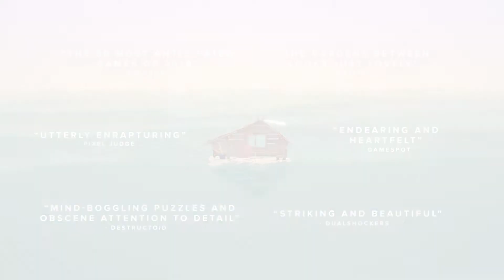The Gardens Between Trailer | Jumbla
Launch-day game trailer for Australia-based developer The Voxel Agents and their award-winning project, The Gardens Between.

The game was recognised by Apple as its Mac Game of 2018 - rapt to have worked with a fellow Aussie company to promote their work.

The trailer itself captures the game's essence via a series of gameplay sequences that showcase its beauty.

Jumbla is a design-driven animation and motion graphics studio.

Story and design is at the heart of everything we do.

Our animation and motion graphics artists create visually stunning pieces in a huge range of styles. Our interconnected studios in the London and Melbourne collaborate with clients all over the world in the film, TV, video game and advertising industries.